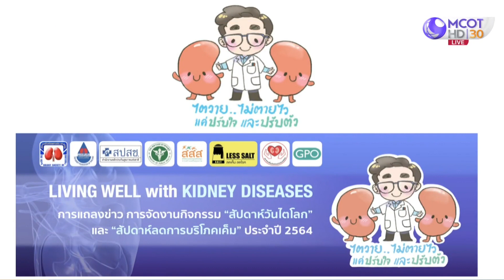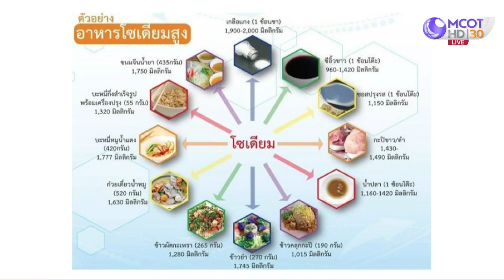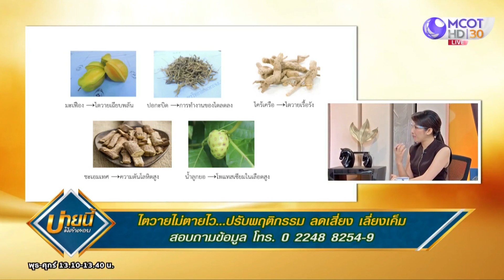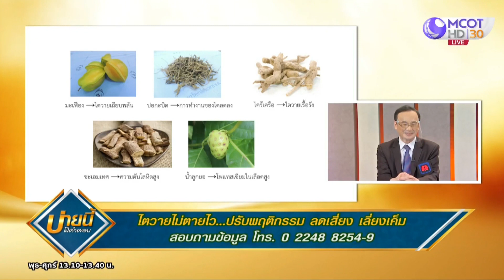"ไตวาย" ไม่ตายไว ปรับพฤติกรรม ลดเสี่ยง เลี่ยงเค็ม | บ่ายนี้มีคำตอบ (10 มี.ค. 64)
"ไตวาย" ไม่ตายไว ปรับพฤติกรรม ลดเสี่ยง เลี่ยงเค็ม